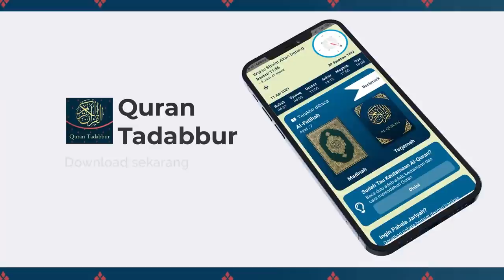Sirah Nabawiyah #82 - Perang Tabuk (Bag-3) - Ustadz Dr. Firanda Andirja, M.A.